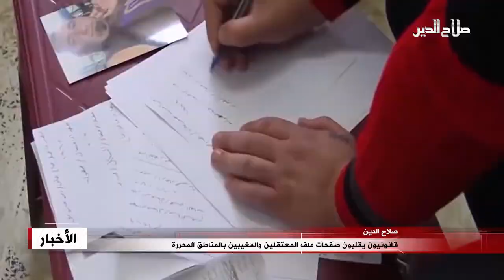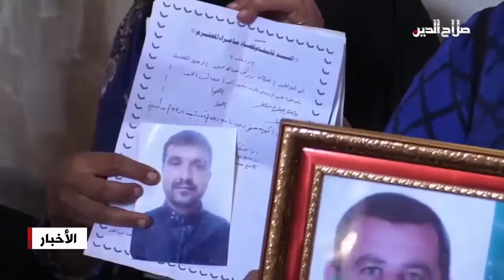قانونيون يقلبون صفحات ملف المعتقلين والمغيبين بالمناطق المحررة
وفي محنة مجتمعية تستنسخ تواريخها وهمومها الكبيرة، يسعى مواطنون وقانونيون الى اعادة تقليب صفحات ملف المغيبين والمعتقلين الأبرياء من ضحايا الحرب على الارهاب، واضعين جانبا الوعود السياسية في فك طلاسم هذه المآساة، بكل امتداداتها الاجتماعية والاقتصادية والأمنية، ويستعد أهالي الضحايا لجولة جديدة يكون القضاء ميدانها الرئيسي بالمراهنة على حياديته واستقلاليته عن الضغوط السياسية، التي يعدها الجميع سببا رئيسيا في منع الوصول الى الحقيقة، بعد ان تحول العراق الى أكبر مستودع للمغيبين في العالم بشهادة الأمم المتحدة والصليب الأحمر، ويعتقد حقوقيون وباحثون في المجال الإنساني أن ملف المختطفين والمختفين قسرياً في العراق يتطلب تحقيقات مستقلة وإرادة فاعلة لانهاء التداخل السياسي بالقانوني في هذه القضية، موضحين أن وشايات وتصفية حسابات مختلفة استغلت ظروف المواجهة للارهاب لتعميق هذا الجرح الانساني العميق.